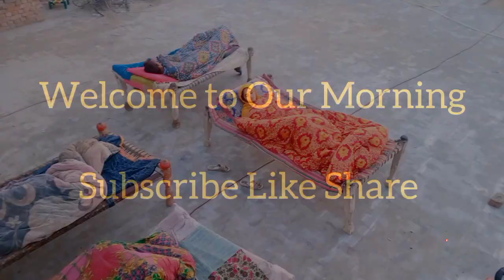Our Morning Routine In Ramadan 🌅 || Pakistan Village Life || Kosar Irfan